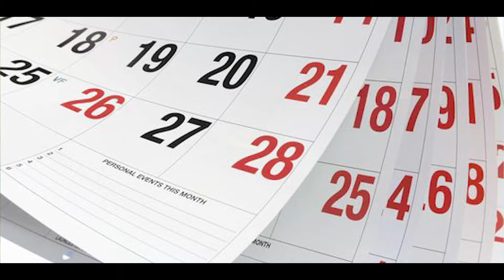Peripheral Neuropathy by *CHEMOTHERAPY* | El Paso, Tx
PUSH-as-Rx ®™ is leading the field with laser focus supporting our youth sport programs.  The PUSH-as-Rx ®™ System is a sport specific athletic program designed by a strength-agility coach and physiology doctor with a combined 40 years of experience working with extreme athletes. At its core, the program is the multidisciplinary study of reactive agility, body mechanics and extreme motion dynamics. Through continuous and detailed assessments of the athletes in motion and while under direct supervised stress loads, a clear quantitative picture of body dynamics emerges. Exposure to the biomechanical vulnerabilities are presented to our team.  Immediately, we adjust our methods for our athletes in order to optimize performance.  This highly adaptive system with continual dynamic adjustments has helped many of our athletes come back faster, stronger, and ready post injury while safely minimizing recovery times. Results demonstrate clear improved agility, speed, decreased reaction time with greatly improved postural-torque mechanics.  PUSH-as-Rx ®™ offers specialized extreme performance enhancements to our athletes no matter the age.